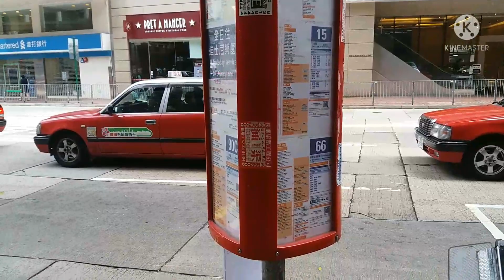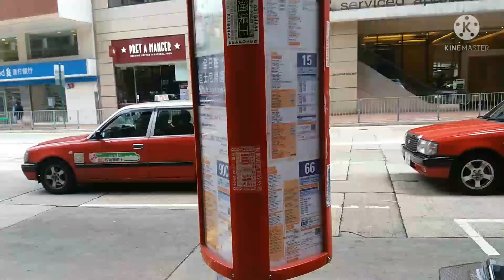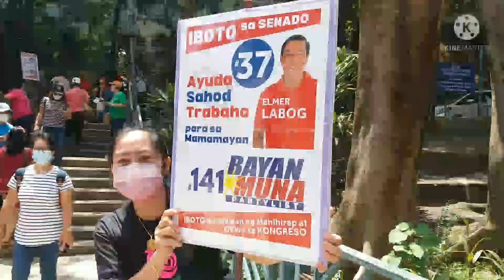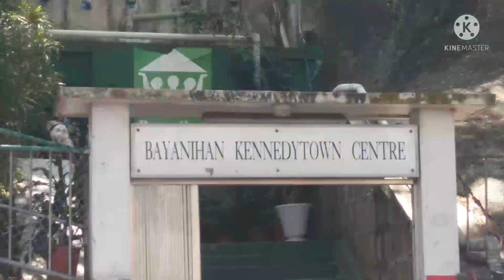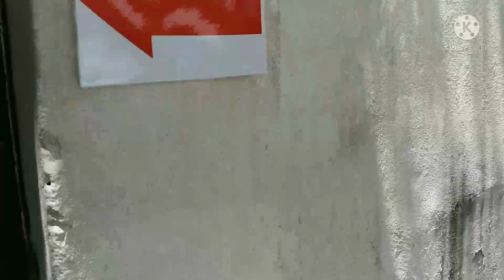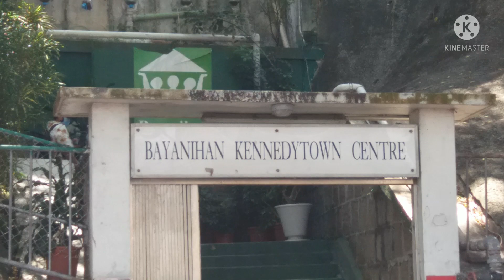Araw ng pagbuto ko holy Friday